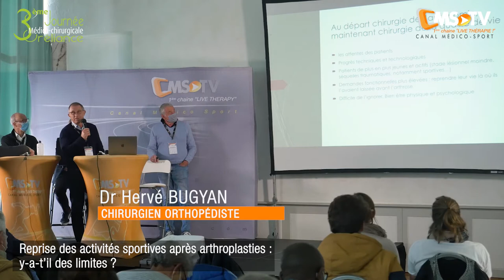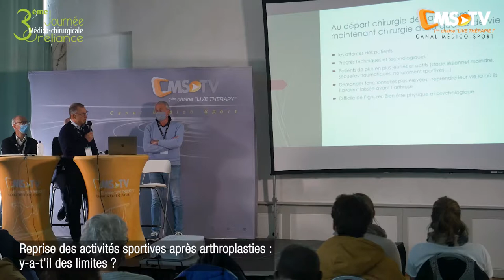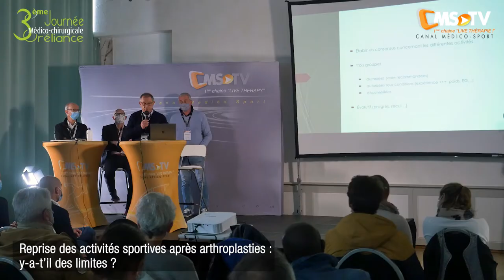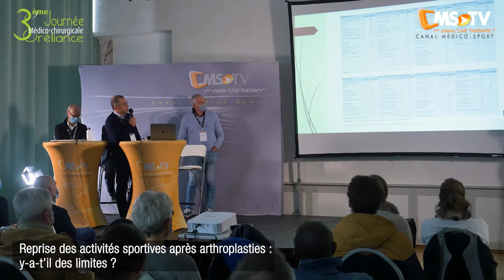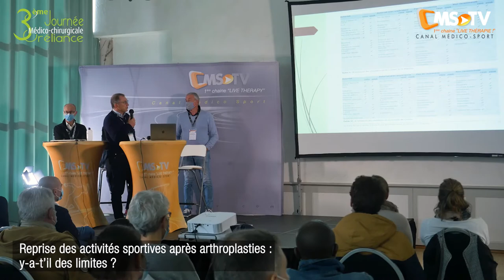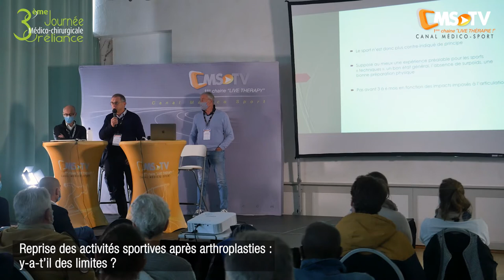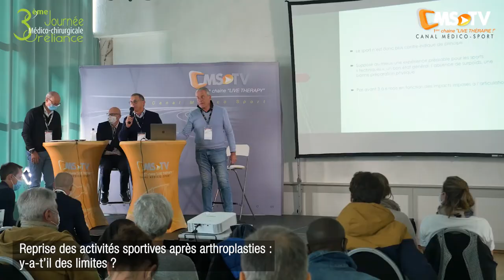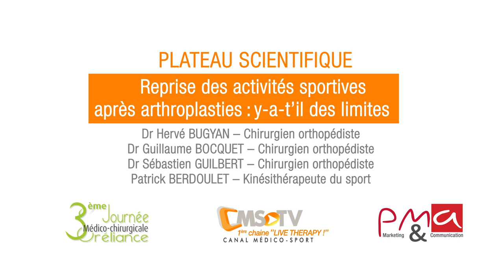Reprise des activités physiques après arthroplasties : des limites ? - (3ème Journée Oréliance)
Découvrez le Plateau Scientifique qui a lieu lors de la 3ème Journée Médico-Chirurgicale Oréliance (10/10/2020).
Le thème «Reprise des activités sportives après arthroplastie : y-a-t-il des limites ?» a fait intervenir Dr Hervé BUGYAN, chirurgien orthopédiste, Dr Sébastien GUILBERT, chirurgien orthopédiste, Dr Guillaume BOCQUET, chirurgien orthopédiste, Patrick BERDOULET, kinésithérapeute.